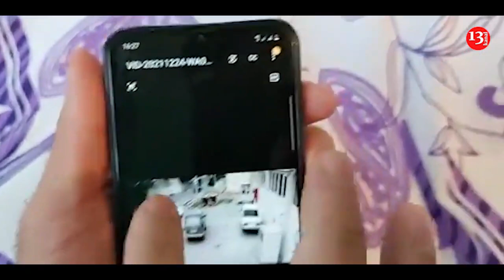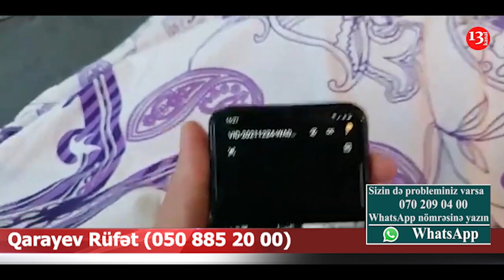"Maşınımı vuran hərbçi idi, məni şikəst qoydu,maşında olan sərnişin isə öldü"-Bərdədən Rüfət Qarayev